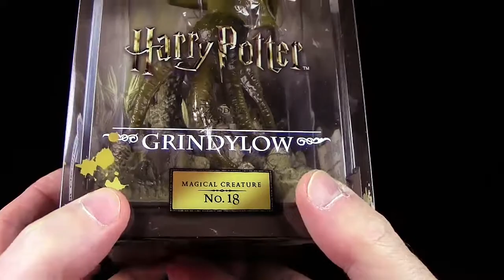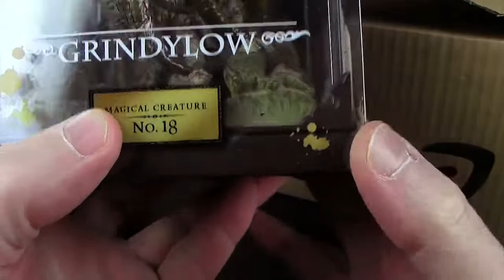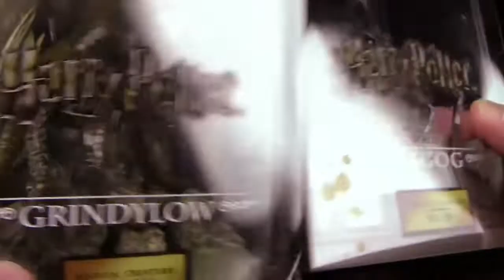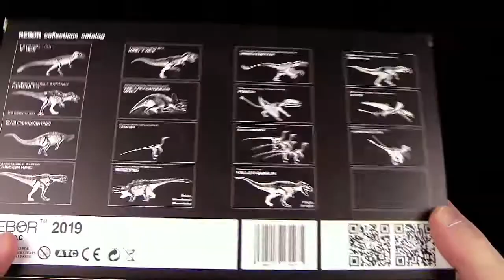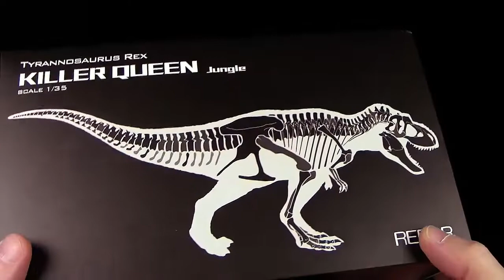Ein schnelles Unboxing & Vorstellung - Rebor ® CollectA ® Recur ®